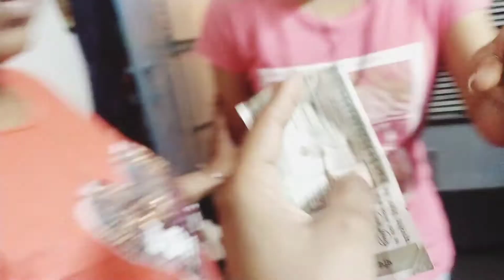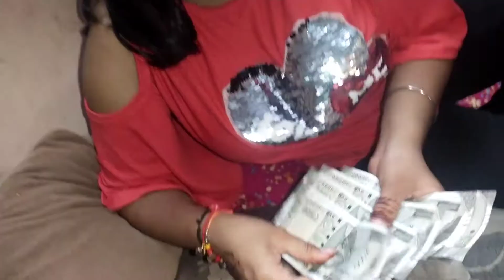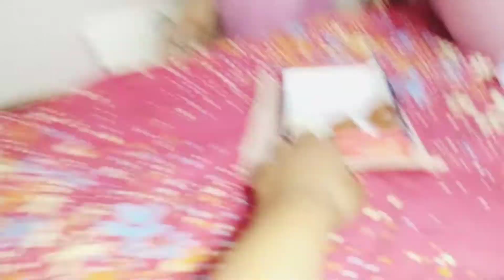FAMILY Vlog FULL 🌝 MASTI 😁😁@anjukidunia family vlog's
FAMILY Vlog.

Daily vlog
daily vlogs
daily vlog kaise banaye
daily vlog intresting
daily vlog contents
anju ki dunia vlog
anju ki dunia vlog's
anju ki duniya recipe
anju ki dunia cooking recipes
anju ki dunia vlogger
anju ki dunia village video
anju ki dunia love status
anju ki dunia village marriage videos
chandigarh best visit place
chandigarh best tourism
chandigarhe ghumne ki sbse achhi jagah
chandigarh rock garden
chandigarh bird park
chandigarh railway station
chandigarh sukhna Lake
chandigarh me kah ghumne jaye
chandigarh beautiful city
chandigarh green city video
chandigarh me sabse sunder jagah kaun si hai
chandigarh swimming content video
chandigarh swimming pool
chandigarh shopping video
chandigarh shopping moll
chandigarh shopping vlog
chandigarh shopping vlog's
chandigarh ellante moll video
chandigarh Ellante moll vlog
chandigarh Ellante moll shopping
village vlog
village food
village food making
village recipe
village gravy recipe
village deshi style food
village desi style dance
village life
village marriage
village marriage vlog
village marriage vlogs
village marriage and masti
village market
village me sadi kaise hoti hai
gaav me sadi aur rasme
gaav style sadi aur dance
village vlogger
village love
village love marriage couple
village style sadi
village me log kaise rhte hai
village me log kya krte hai
gaav ka vlog
gaav me logo ka pyar
gaav me sadi kaise hoti hai
family vlog
family vlogs
family vlogging
family time
family cute videos
family celebration
family birthday celebration
middle class family
middle claas family happy life
middle class family time
middle class family kaise calebtare kre
middle class family enjoyabke moment
middle class log kaise rhte hai
middle class logo ka management
middle class family tour
Indian vlog
indian channel

For Watching My Vlog. 💯